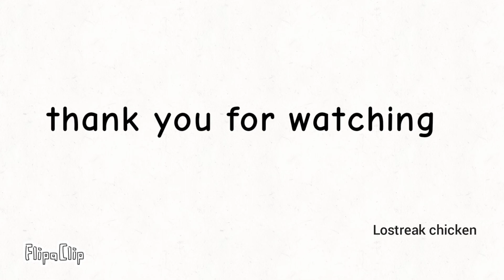lostreak chicken Morning rabbit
if you have any story about lostreak chicken tell me in comments